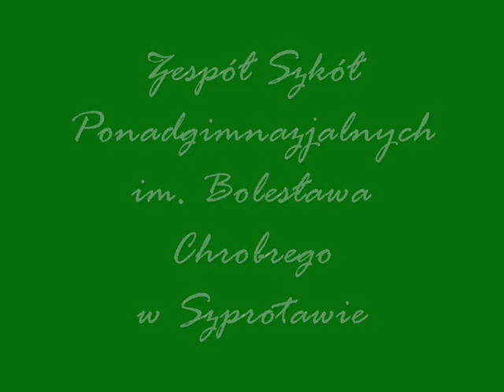ZSP Szprotawa - Wycieczka do Warszawy 2010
Kolejna część wędrówki po stolicy...;-)
Zapraszamy do obejrzenia!
Zespół lofilm.